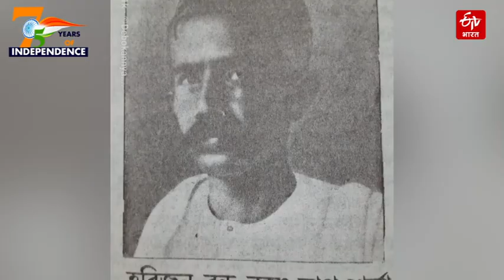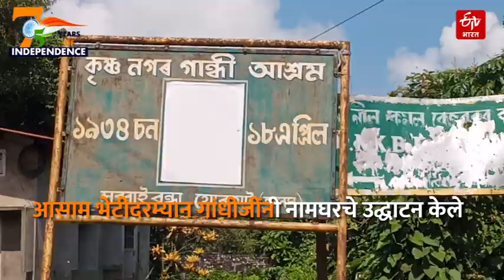75 years of Independence : आसाममधील गांधींचे सच्चे अनुयायी कृष्णनाथ सरमा | ETV Bharat Maharashtra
महात्मा गांधींनी समाजातून अस्पृश्यता नष्ट करण्यासाठी आणि ज्या दलितांना त्यांनी हरिजन म्हटले त्यांच्या उत्थानासाठी एक नैतिक लढाई लढली. त्यांनी दलितांच्या उत्थानासाठी 'हरिजन सेवक संघ' ही संस्था स्थापन केली. संघाने मागास वर्गाला मंदिर, शाळा, रस्ते आणि पानवठे इत्यादी सर्व सार्वजनिक ठिकाणी प्रवेश करण्यास मदत केली. देशाच्या इतर भागांसह, आसाममध्येही कृष्णनाथ सरमा यांनी सुरू केलेली ही चळवळ ज्याला हरिजन बंधू असेही म्हटले जाते.